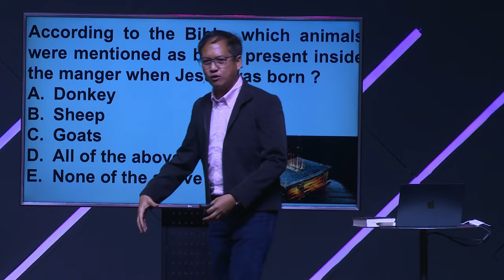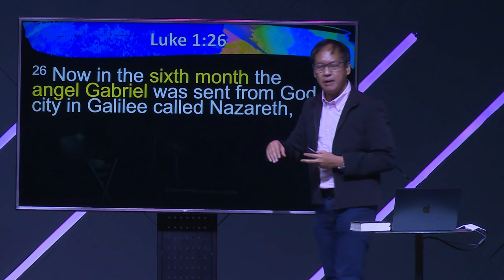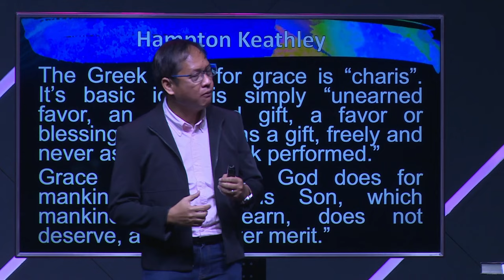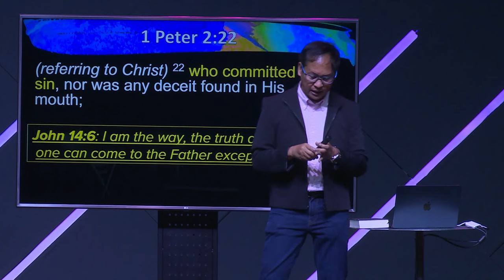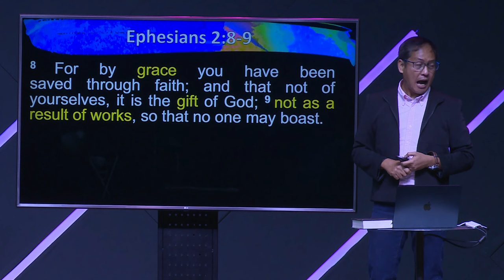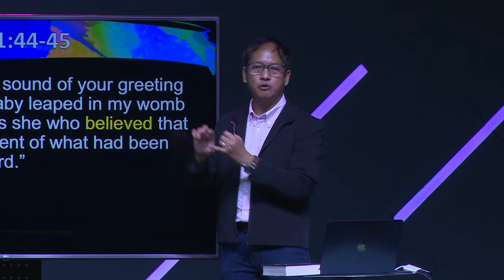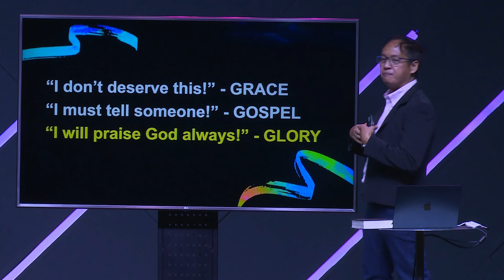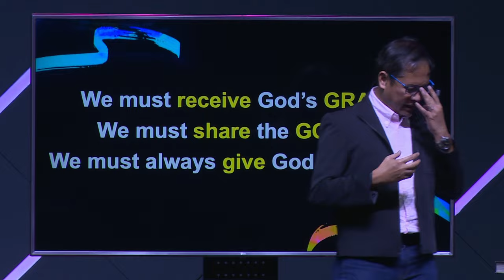Receive Jesus: God's Sure Hope | Jonathan Salalima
Minsan ba naiisip mo na pangkaraniwan ka lang o hindi ka naman “special” para may mangyaring “amazing” sa buhay mo?

Marahil hindi mo nakikita ngayon, pero magagawa ng Diyos ang mga kamangha-manghang bagay sa buhay ng mga ordinaryong tao kapag sila ay lumapit at sumuko sa Kanya.

Inaanyayahan ka namin ang video na ito sa pagsisimula ng serye sa Kapaskuhan, “A Sure Hope”.

Mangyaring huwag i-record o kopyahin ang video na ito. Sa halip, maaari ninyo itong ibahagi sa iyong mga kaibigan sa pamamagitan ng pag-share ng link.